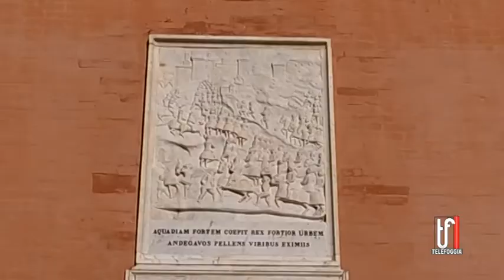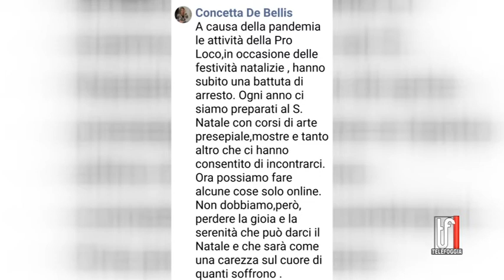SERV PRO LOCO ACCADIA 16 12 2020 TG TELEFOGGIA